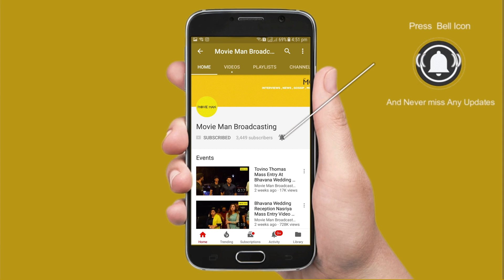Actress Durga Krishna Marriage | Durga Krishna Wedding with Arjun Raveendran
Durga Krishna (born 25 October 1996) is an Indian actress who works in Malayalam films. Durga Krishna made her debut in 2017 as Janaki in Pradeep M. Nair's Vimaanam. Her other major roles include Anjaly Junior in Kuttymama (2019) and Sherin in Confessions of a Cuckoo (2021). She is from Kozhikode in Kerala, India. On April 5, 2021, Krishna married Arjun Ravindran, her producer and co-star from the film Confessions of a Cuckoo.